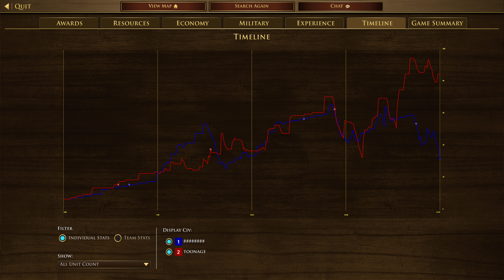AoE3: DE Definitive Multiplayer 1v1 France vs Ottoman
1v1 Supremacy Multiplayer